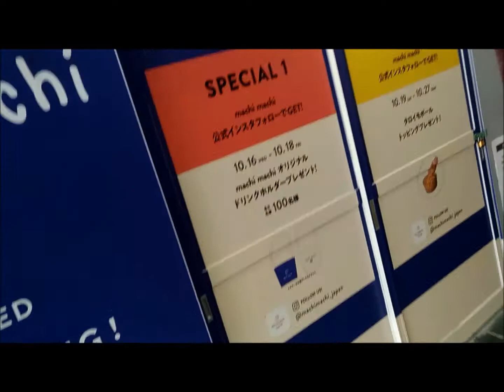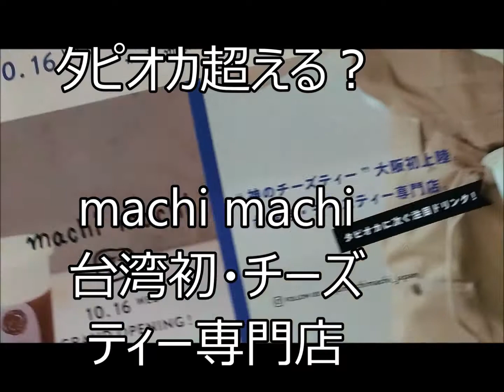【チーズティー専門店】大阪梅田タピオカ次の流行り大阪初上陸？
チーズティー専門店大阪梅田に新規オープン。タピオカの次の流行りに？
マチマチ(machi machi)というチーズティー専門店。いつオープンする？
HEP FIVE（ヘップファイブ）の前に。阪急うめだ本店の近くに。

大阪初上陸台湾初・チーズティー専門店マチマチ(machi machi)
タピオカ専門店が梅田で続々と新規オープンしていますが
次の流行としては、チーズティー専門店？？オープン楽しみ梅田の顔に